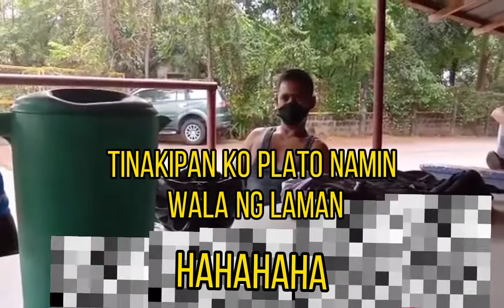INARAWAN ANTIPOLO +LITTLE BAGUIO NG ANTIPOLO | ANG SARAP MAG BIKE